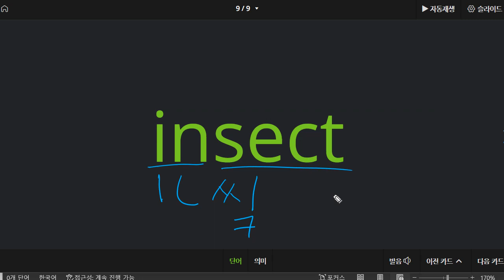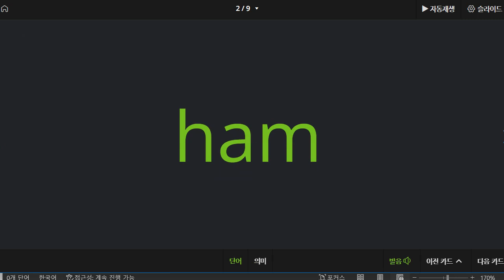김지완 2022 06 27 파닉스 성취도 60